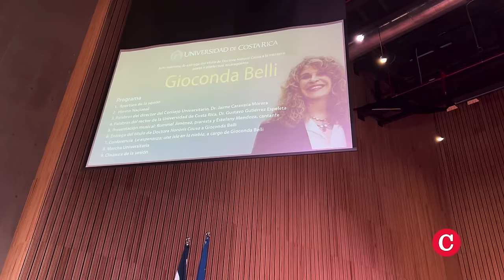Gioconda Belli: La esperanza de cambio en Nicaragua y la autodestrucción de la dictadura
El  30 de mayo de 2024, Día de las Madres en Nicaragua, la Universidad de Costa Rica, la única institución centroamericana clasificada entre las mejores 20 universidades de América Latina, le otorgó un doctorado honoris causa a la poeta, escritora, e intelectual nicaragüense Gioconda Belli.

Belli está exiliada en España y despojada de su nacionalidad nicaragüense por la dictadura Ortega Murillo.
En este video conversamos con Gioconda Belli, sobre que significa este reconocimiento a su obra y su trayectoria, cómo se nutre su poesía y su literatura en el exilio, y cuál es el sustento de la esperanza que invoca en tiempos de incertidumbre, en Nicaragua y en el mundo.